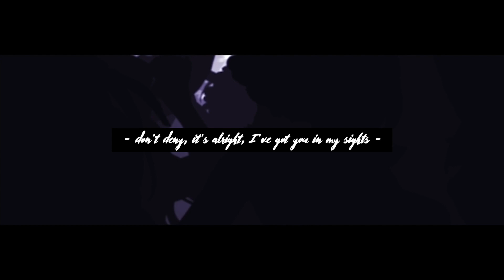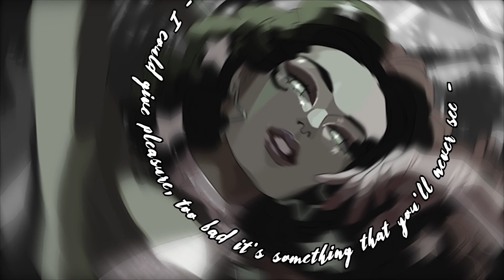Keep Your Eyes On Me - Synthesizer V SAROS Original Demo Song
SAROS takes it up a notch in "Keep Your Eyes On Me" - a high-energy pop song from Koge! (@KogeMelon) This song shows both their strong & soft side in a teasing siren's song set to a strong dance beat.

Sign up for our newsletter for more information on SAROS as it becomes available